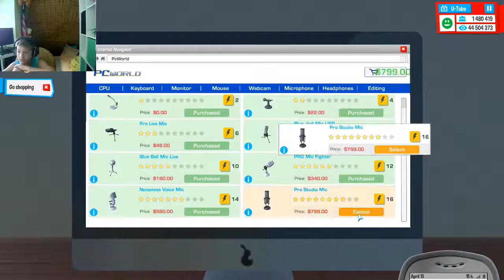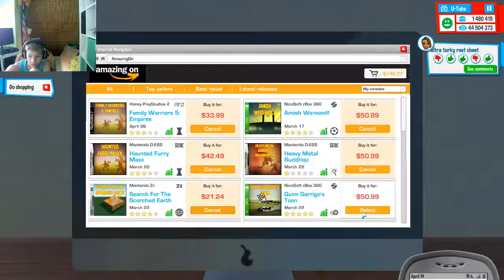whaaaat nieuwe update ? ll yt'rs life S2 #18 (EDG)